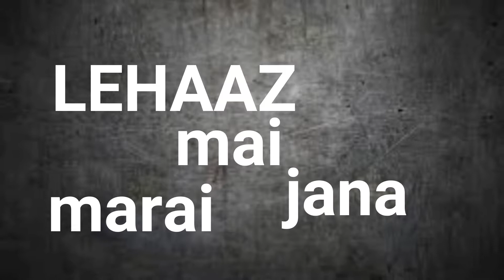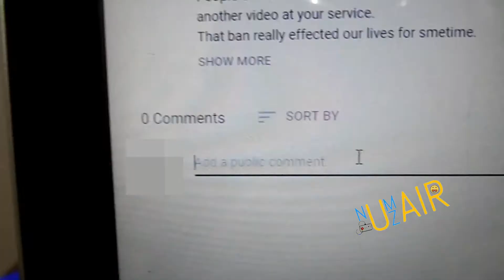LEHAAZ mai marai jana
People Of Pakistan!
Another video
Sorry for the Blurry Scenes
Want you GUYS support

Tell Us in Comment what to do next.

Music;
  Carefree

THANKS